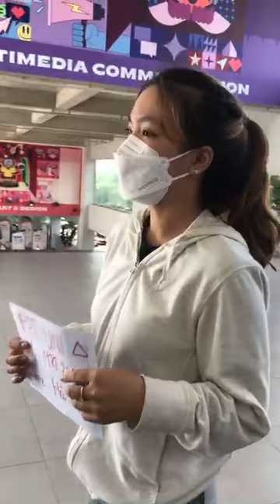FPT Marketing Research- Clip 7- By Nguyễn Hà Phương Ngân- Lecture : Lê Phát Minh